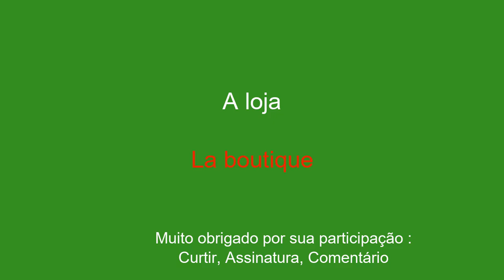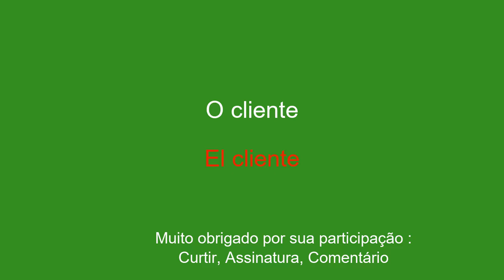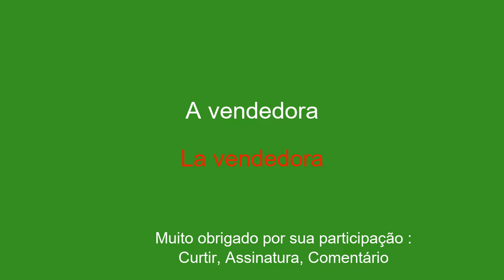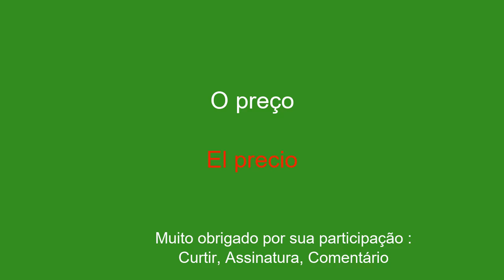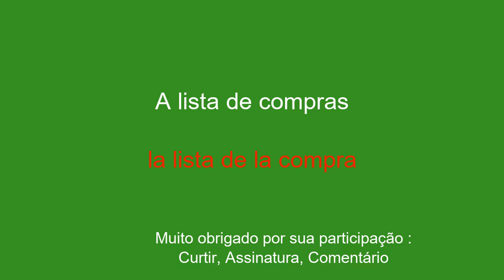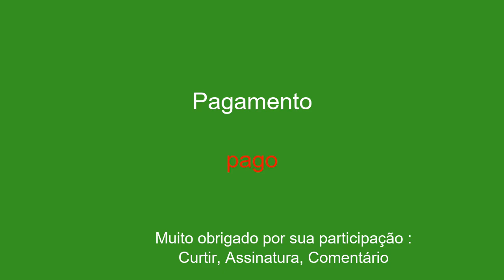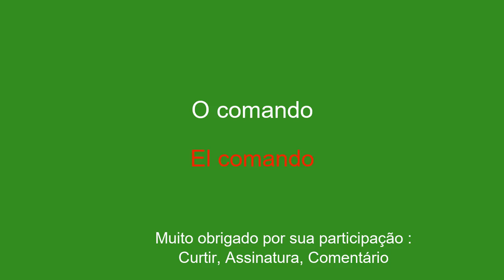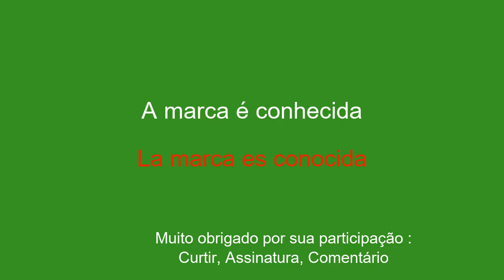Espanhol para compras: vocabulário essencial para compras